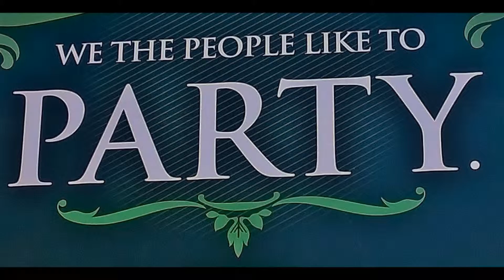Paso Robles Wine Tasting and the Wine - O's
CoCoMoe Adventure                                brokedown production 2015